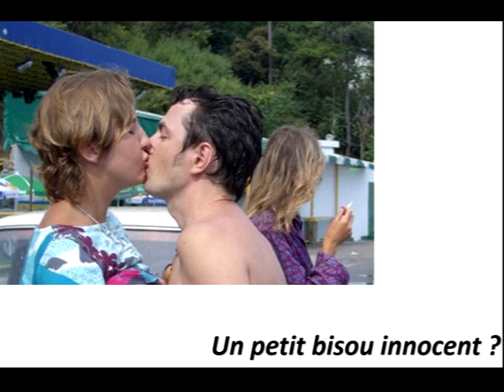Evolvenza I geni dei nonni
Cit./ Our lives lead us towards boundless horizons all of a sacred nature.